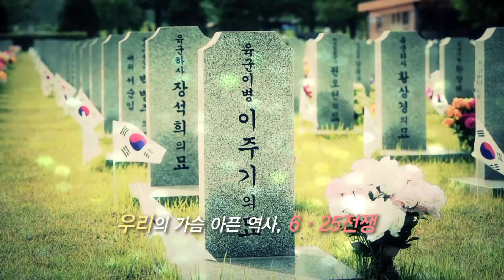[KTV 특별기획] 6 25 전쟁이 남긴 그리움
1950년 발발한 6.25 전쟁이 끝난 지, 64년이 흘렀습니다. 전쟁은 종전이 아닌 휴전으로 남았고, 많은 사람들이 희생되었습니다.
전쟁 후 남겨진 사람들. 분단의 아픔을 넘어 남편을 잃고 홀로 남겨진 사람들 중 전쟁미망인들을 만나상처를 달래주고 어루만져주는 시간을 갖습니다. 더불어 그들이 전쟁 이후 역사 속에서 어떻게 살아왔으며, 그 자리를 어떻게 지키고 있었는지... 힘들었던 삶을 조명하면서 우리의 현대사를 다시 돌아보기로 합니다. 6월 25일 수요일 오후 4시 KTV, 많은 시청 바랍니다.